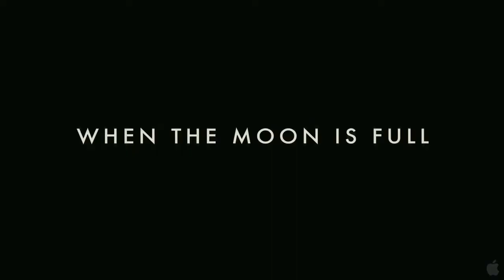The Wolfman Trailer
New Wolfman Movie trailer Release on 2/12/10, with the song: The Beast At Our Door by Groove Addicts. Enjoy